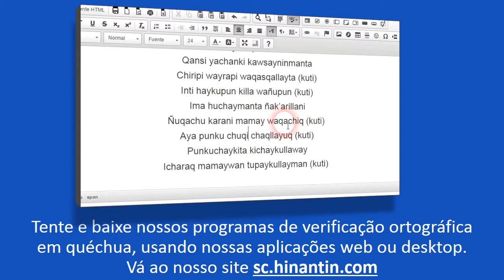Como se pronuncia lluchkhay ‘escorregar’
Social

Grupo de Pesquisa Hinantin: A entrada ‘lluchkhay‘ faz parte da base para o desenvolvimento de um dicionário falado disponível livremente para a linguagem quéchua.